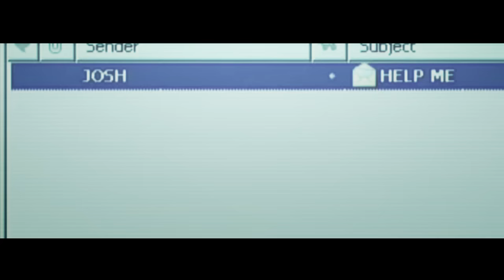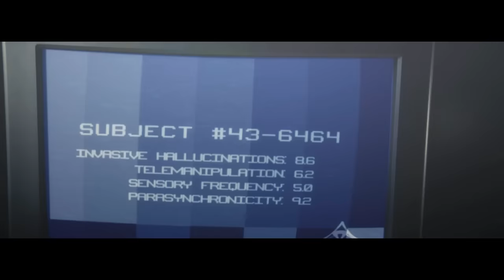You can call it what you want